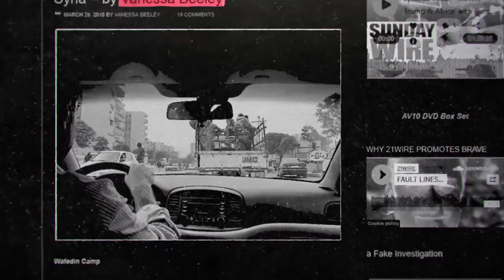Venessa Beeley: “If a revolution were to take place in Europe, it would begin in France”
The 4th episode of NadersShow was dedicated to a British social activist who believes the dirty secrets of White Helmets were brushed under the carpet. Then, Vanessa Beeley told the audience about her first experience in Gaza, where she entered the tunnels at the Egyptian border, when Israel started bombing in 2012. She believes the imminent revolution in Europe to take place, would be the France revolution.